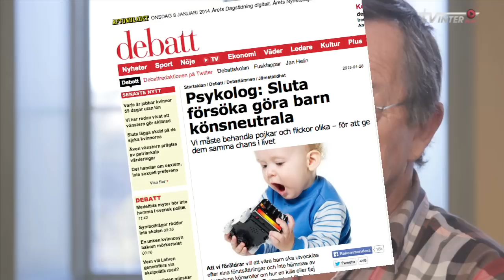"Därför ska vi behandla pojkar och flickor olika".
Psykologen Alf B Svensson om sin debattartikel : Sluta göra barn könsneutrala.

En av Aftonbladets mest delade.